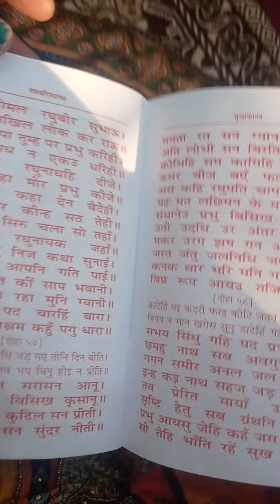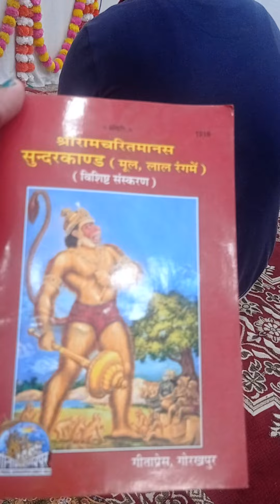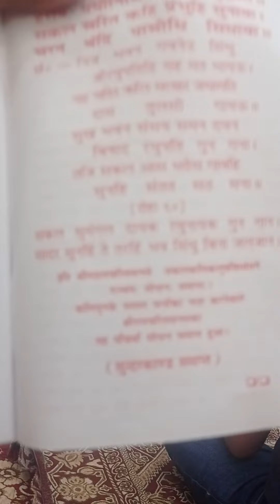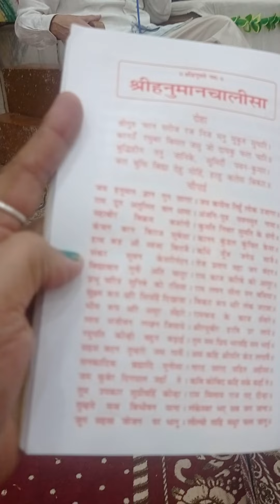sunderkand path me bhot aanand brsa